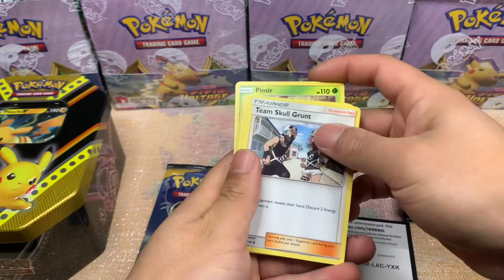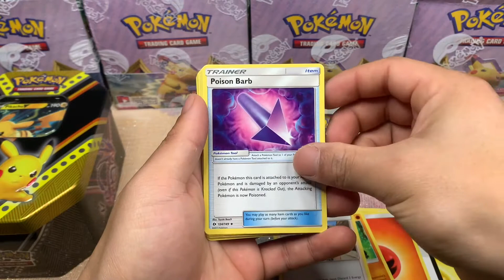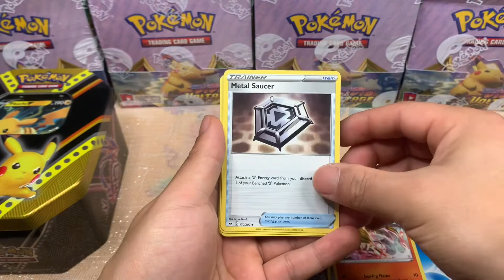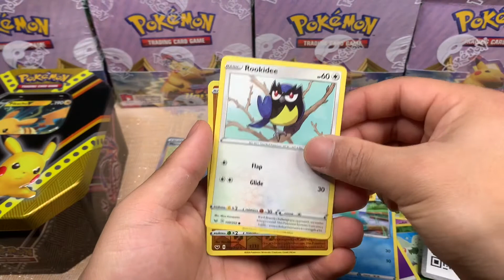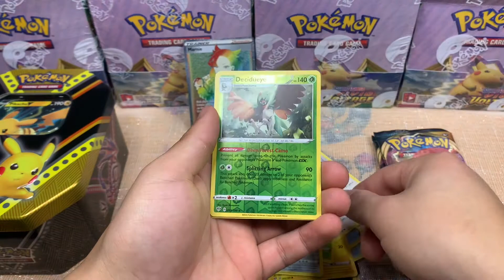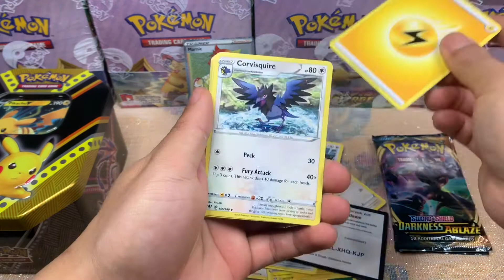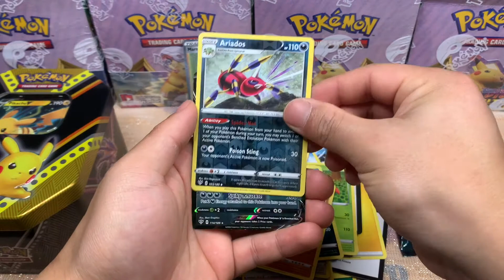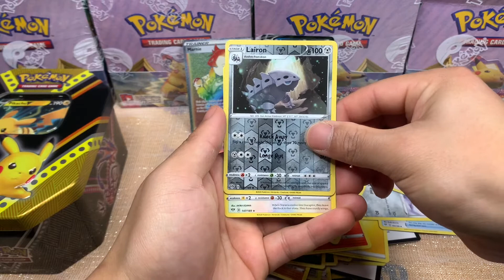Opening pokemon booster cards !!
Hello guys !
Just opened some Pokemon booster packs.
2 x
2 x
4 x
That’s for watching
Vivid voltage next ?!